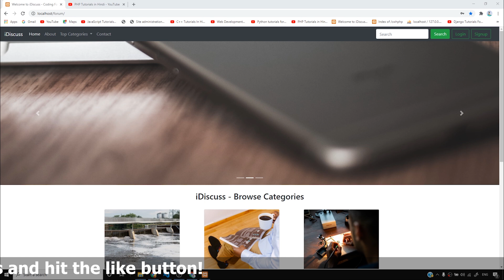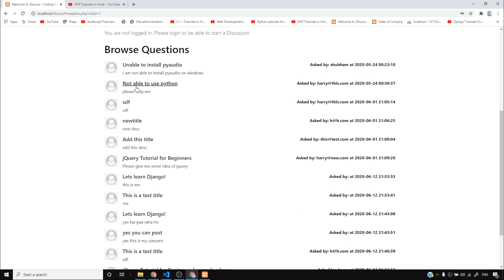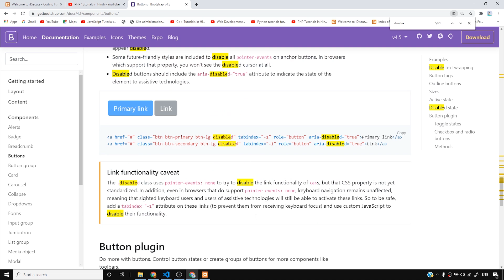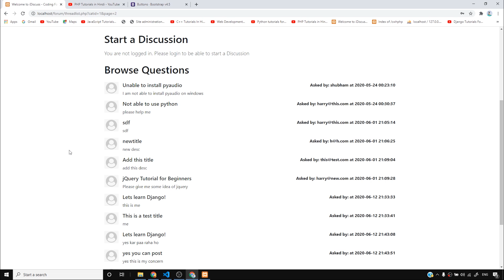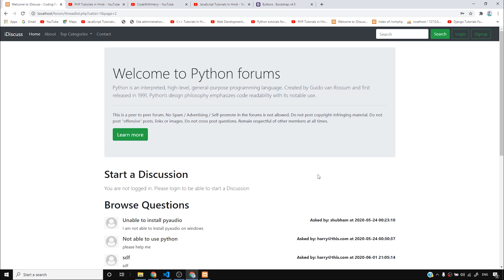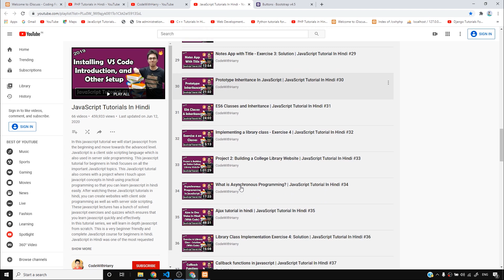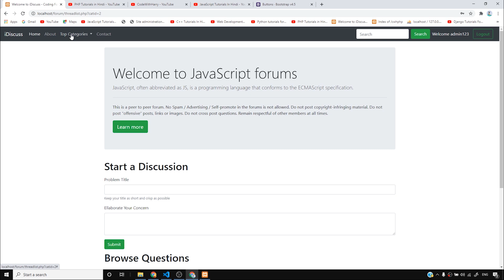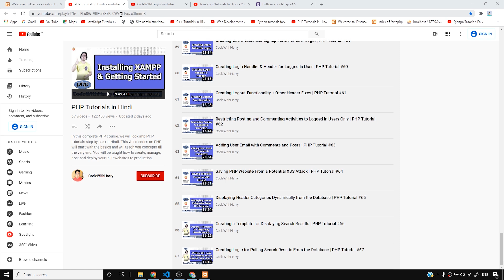Further Modifications to iDiscuss Forum Project | PHP Tutorial #68